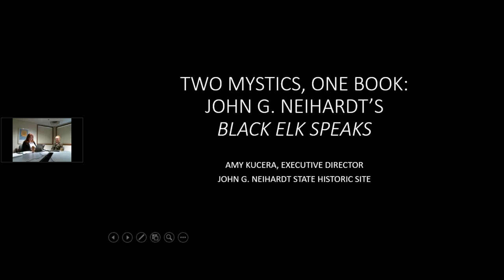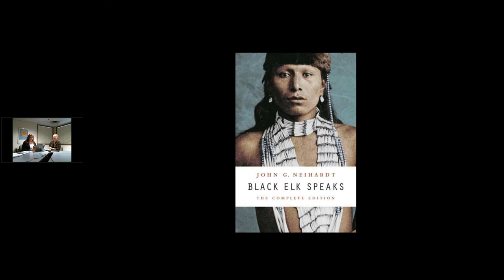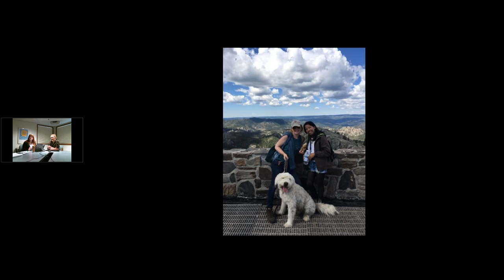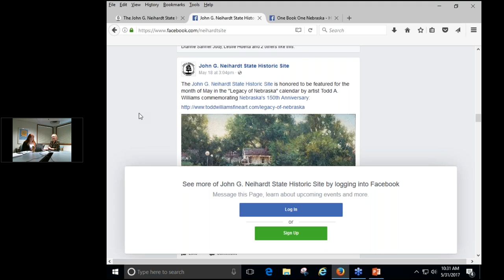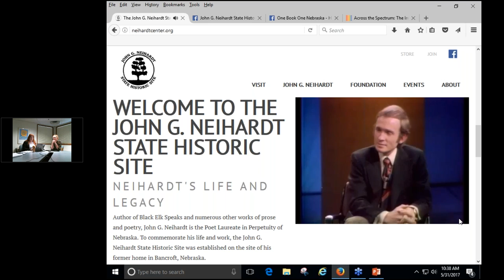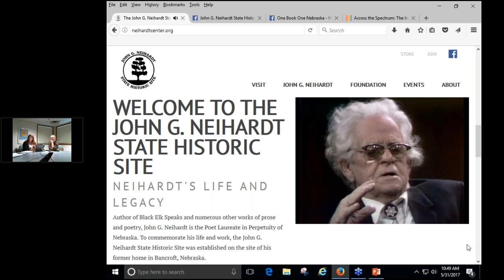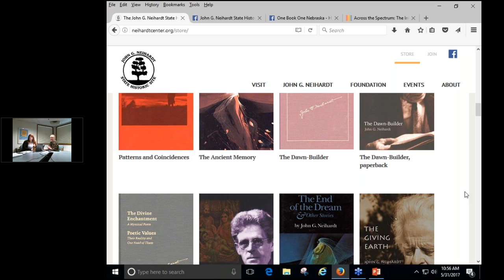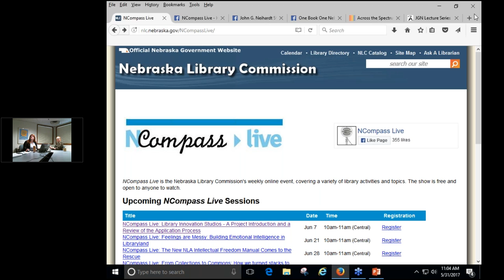NCompass Live: Two Mystics, One Book - Neihardt State Historic Site in 2017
From the renaming of Harney Peak to Black Elk Peak to the installation of larger-than-life size sculptures on the grounds of the Neihardt State Historic Site, the celebration of the life and legacy of Nebraska’s Poet Laureate in Perpetuity also includes reading the incredible story that became Neihardt's internationally-acclaimed book, Black Elk Speaks as One Book One Nebraska 2017. While partnering with a number of organizations (Nebraska Library Commission, Nebraska Center for the Book, Nebraska State Historical Society, Humanities Nebraska, Nebraska Game and Parks Commission), the Neihardt Foundation and State Historic Site hosts special programs, events, and visitors – including a visit by legendary television personality Dick Cavett - to promote Nebraska’s literary heritage during the statehood sesquicentennial year.

Presenter: Amy Kucera, Executive Director, John G. Neihardt State Historic Site, Bancroft, NE